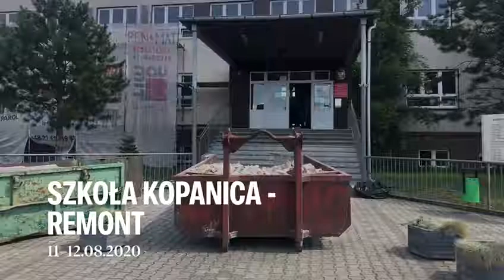Modernizacja Szkoły w Kopanicy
Budynek szkoły w Kopanicy przygotowuje się już na kolejne lata szkolne, przechodząc modernizację.